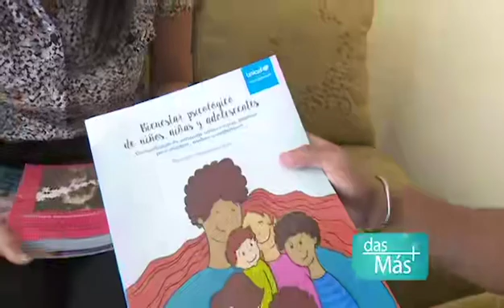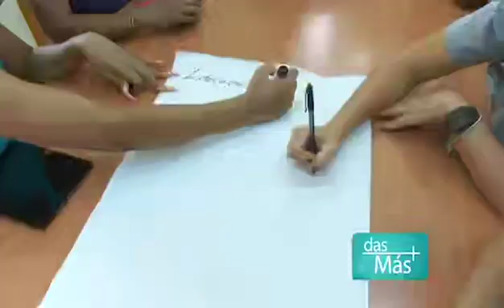Das Más - Todos Los Derechos Para Todos Parte 2 2